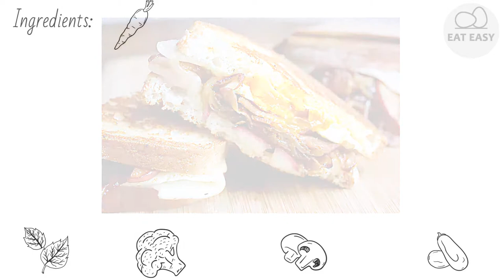Apple Ham Grilled Cheese WORTH TRYING!